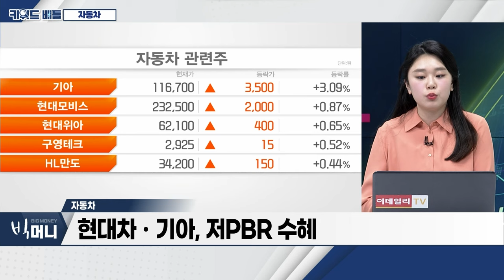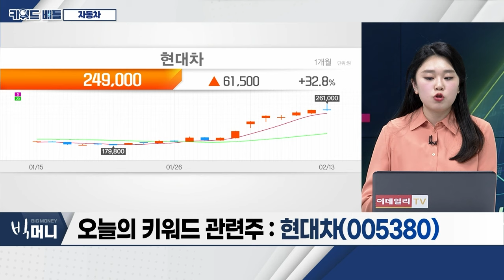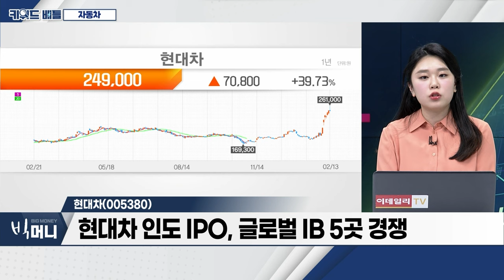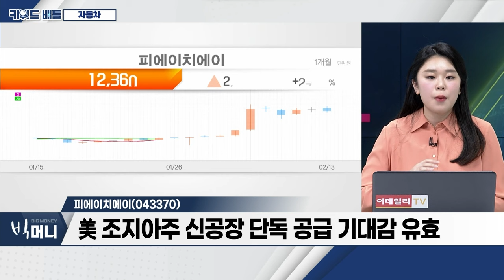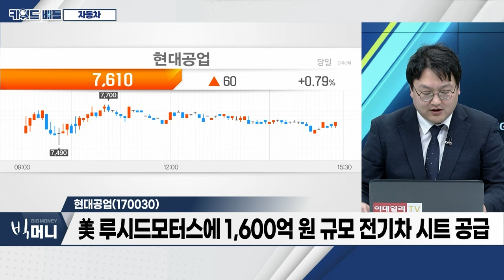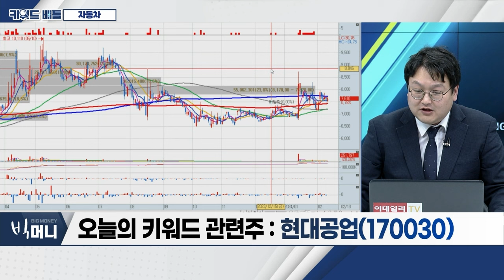현대차(005380), 피에이치에이(043370), 현대공업(170030)... 자동차_키워드 배틀 (20240213)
- 현대차‧기아 등 완성차 강세 흐름 지속
- 현대차‧기아, 저PBR 수혜
- 현대차 인도 상장‧경쟁사 부진 등 호재 풍부

현대차(005380)
- 현대차 PBR 0.6배 수준
- 현대차‧기아 올해 누적 판매 1억 대 돌파 전망
- 현대차 인도 IPO, 글로벌 IB 5곳 경쟁
- 인도 자동차 시장 급성장... 현대차 현지 공략 가속화
- 2024년 전기차 구매보조금 개편방안, ‘현대차’ 유리

피에이치에이(043370)
- 자동차 무빙파트 전문 제조업체
- 고객사 : 현대차‧기아‧GM‧리비안 등 확보
- 고객사 고가 모델에 대한 수주 확보
- 美 조지아주 신공장 단독 공급 기대감 유효
- 인도 시장 진출... 현대차 인도 판매량 증가 수혜 전망
- PBR 지표 개선 위한 주주환원 정책 기대

- 美 루시드모터스에 1,600억 원 규모 전기차 시트 공급
- 2차전지 실리콘음극재 개발사 지분 투자